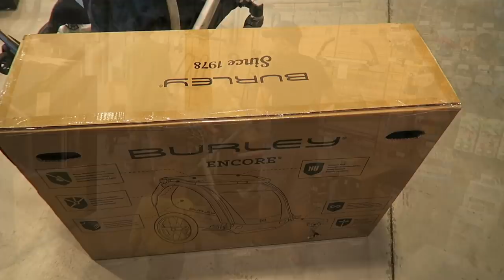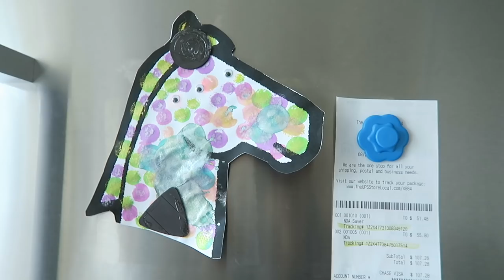Newborn Vlog: Picking Up New Stroller!